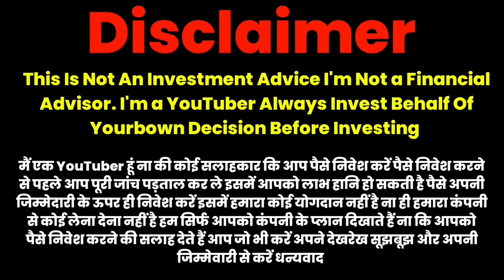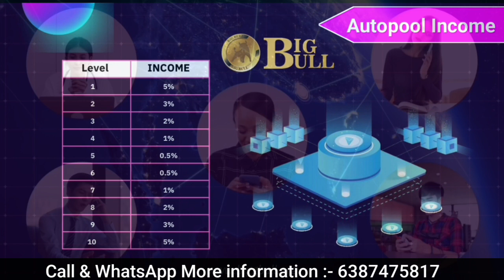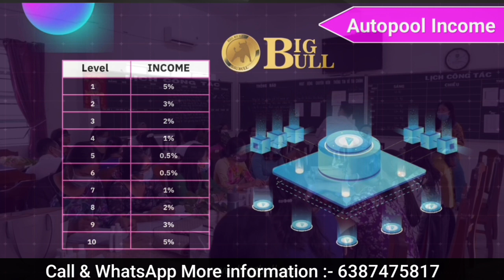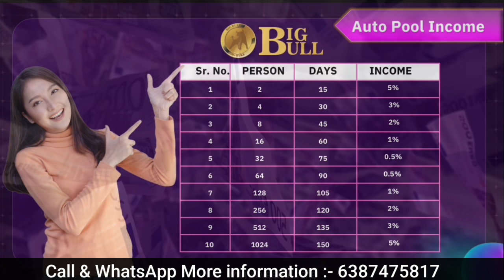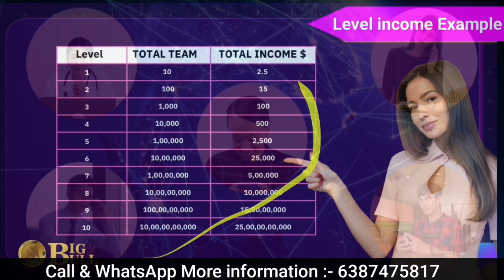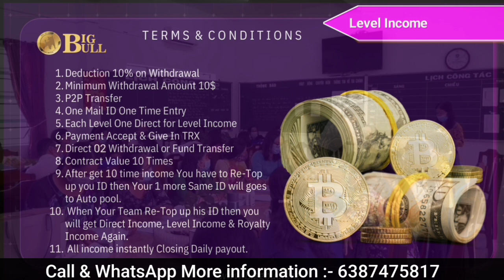Big Bull Plan || New Autopool Plan|| Joining only 5$ And Earn Unlimited|| best Autopool Plan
Mlm channel
MLM CHANNEL
MLM PRAMOTION
mlm pramote

Thanks 🙏🙏

अपनी MLM COMPANY PROMOTE करें !! मात्र 24 घंटे में !!

Promote Your MLM Plan on YouTube | अपने MLM Plan का वीडियो बनवाए- 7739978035 - Aman Singh

MLM Plan Promotion | प्रमोशन | video promotion | Multilevel marketing promotion | MLM database 2022

अपने बिज़नेस को प्रमोट करवाने का आसान तरीका || MLM PLAN PROMOTION || DIGITAL MARKETING AGENCY

MLM Company Promotion and MLM Business Plan Presentation Video for Network Marketing | MLM Business

Free MLM Promotion // Free Promotion Group //

MLM Promotion Tool । Mlm Promotion Tool ।

Best MLM Promotion | Plan Presentation Channel | Best Plan Promotion | Review| Youtube Mlm Promotion

Best MLM Promotion Video for MLM Business and Company| Business Plan Presentation | MLM Videos |

Free Mlm Promotion || Free MLM Software || Free MLM Vedio || Free MLM Plan

MLM Business Plan Promotion | सबसे सस्ता YouTube Promotion |

Free Promotion your MLM Plan .Coming Soon

MLM Plan Promotion| MLM (Multi-level Marketing) Services| MLM Database

MLM plan promoter | mlm plan pramotion  | how to promote your mlm business plan

MLM TEACHER INTRO | FREE MLM PLAN PROMOTION

Today Telugu Mlm Plans | Youtube Promotion Videos | New Pdfs |  New Mlm Plans in Telugu |

MLM Plans Free Promotion

Free Promotion your MLM Plan